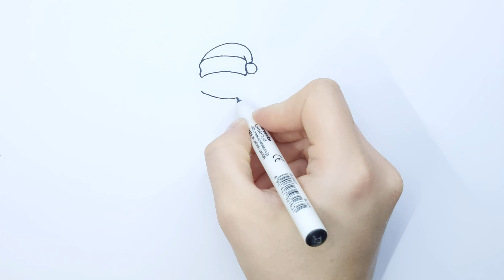Cum desenez un om de zapada